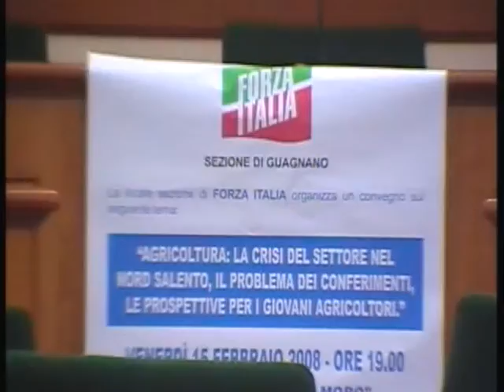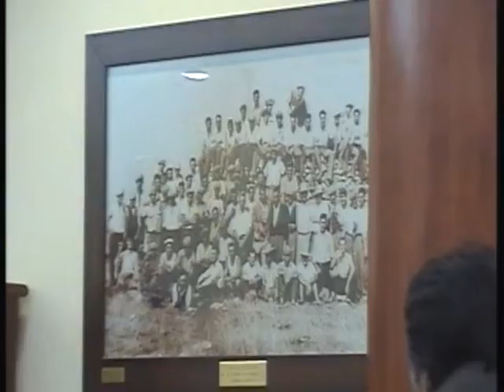ELEZIONI AMMINISTRATIVE 2008 - GUAGNANO: Incontro di "Forza Italia" (15 febbraio 2008)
CAMPAGNA ELETTORALE - ELEZIONI AMMINISTRATIVE 2008
Incontro di "Forza Italia"
Guagnano
data: 15 febbraio 2008
riprese: Diego Civino / Alfredo Monte